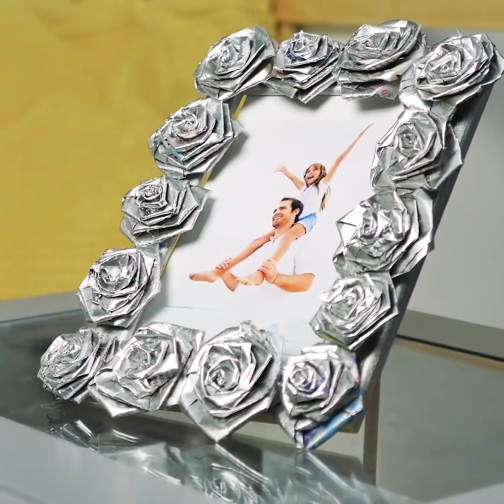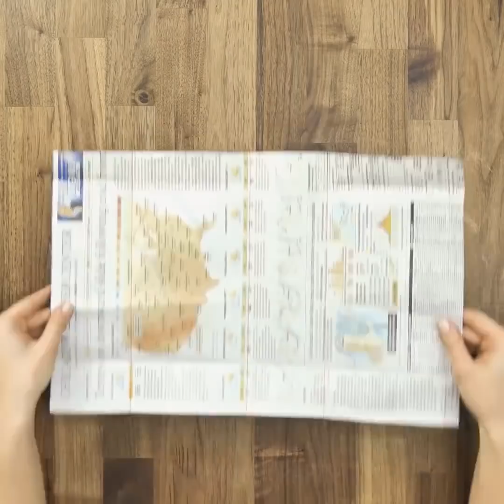19 CRAFTY IDEAS TO TRANSFORM YOUR TRASH INTO TREASURE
COOL AND USEFUL UPCYCLING IDEAS

Everyday we throw away a lot of stuff that can be recycled. Recycling and upcycling is good not only because it helps to save money. It also helps to save the planet. Today, we collected for you the best crafting life hacks and ideas. And, anyway, why buying toys, if you can easily make them yourself? DIY toys are fun to make. They cost you nothing, and you can craft them with your friends and family and spend a lot of good time together.

You can do a lot of cool things using chips tubes. For examble, we made a Batman flashlight, a lampshade, a money box. What are your ideas?

The following trick is for our smallest friends! It's so surprising – a car that moves by itself! All you have to do is to make a car out of a toilet paper roll and a few bottle caps. The next step is to find two magnets and attach one of them to the car and another one to a long stick. Make sure that your magnets are atteched correctly and don't attract one another. Now, the stick is your remote control and you can move the car without touching it. Isn't it just awesome?

Use bottle caps to make awesome puffy paint stamps. They are really easy to make and the result is beyond expectations. You can leave your mark on postcards and envelopes. Looks awesome!

Another cute and easy craft is making photo magnets out of metal jar caps. A really cute way to store and display your precious memories.

There are many cool cardboard crafts you can make at home – starting from a table football pitch up to a DIY movie projector and personal cinema.

Watch this video up to the end and learn how to make a cute decorative toy shelf.

TIMESTAMPS:

0:33 - DIY lampshade
1:20 - Remotely controlled car
4:05 - Pizza box ideas
7:18 - DIY guitar